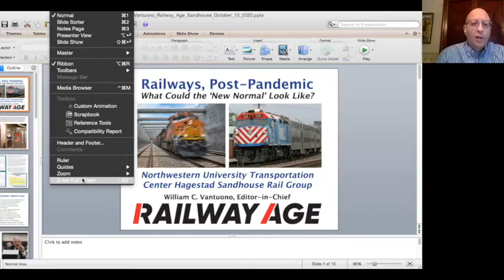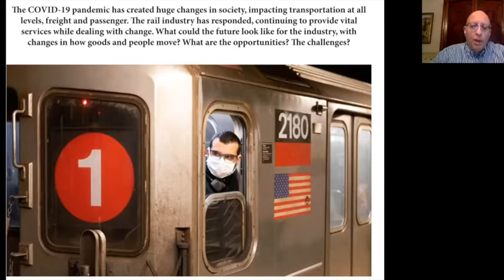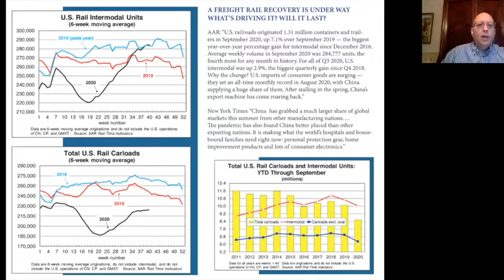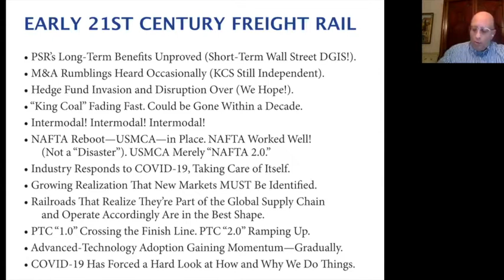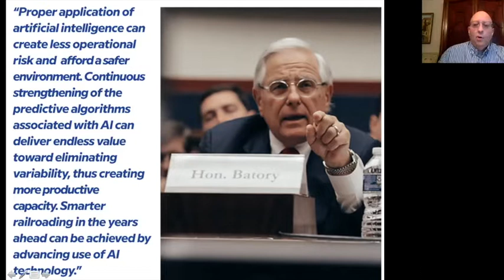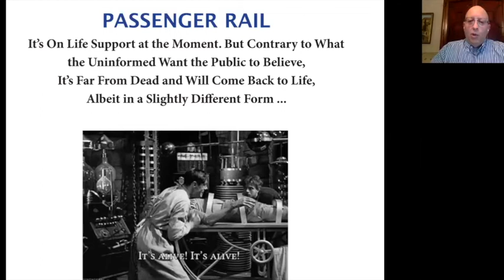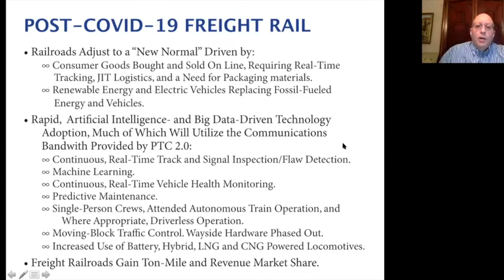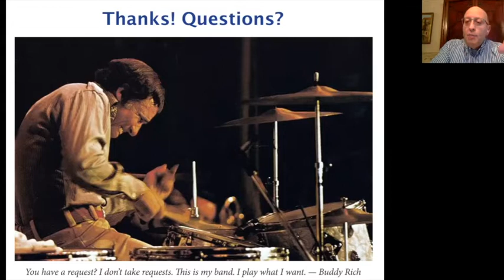NUTC Sandhouse Rail Group - William C. Vantuono, Railway Age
Northwestern University Transportation Center's Hagestad Sandhouse Rail Group presents:
"Railways Post-Pandemic: What Could the 'New Normal' Look Like?"
William C. Vantuono - Editor-in-Chief, Railway Age
October 13, 2020